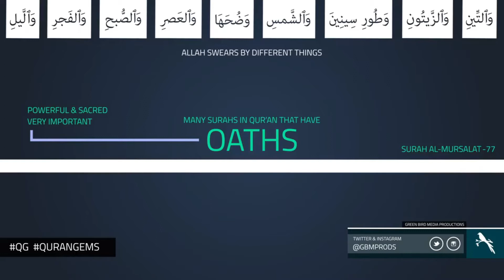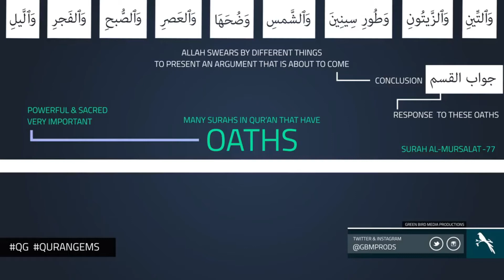25 - Oaths and Introduction to Winds I Gems of Quran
25 - Oaths and Introduction to Winds I Gems of Quran